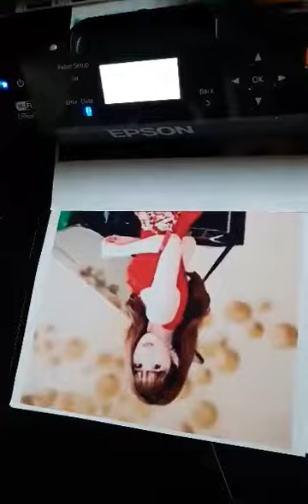Mua thanh lý tủ đông , Mua thanh lý tủ mát , Mua thanh lý tủ lanh , Mua thanh lý điều hòa